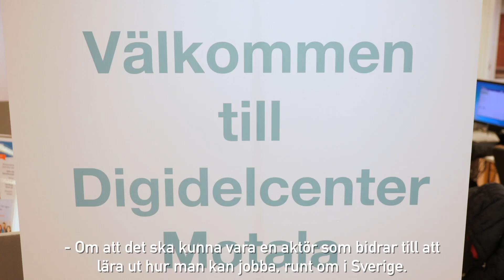Digidelnätverket enligt digitaliseringsminister Peter Eriksson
Vi träffade digitaliseringsminister Peter Eriksson på Digidelcenter i Motala och passade på att fråga vilka förväntningar han har på Digidelnätverket.